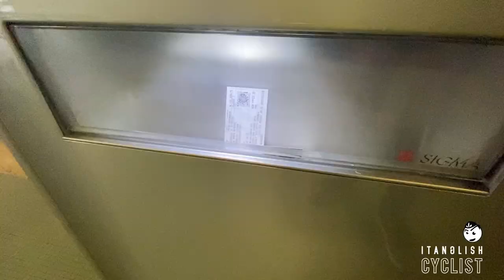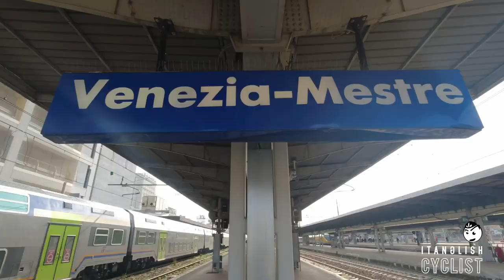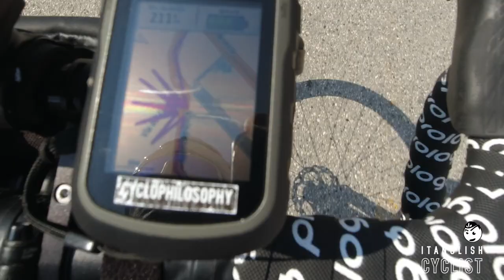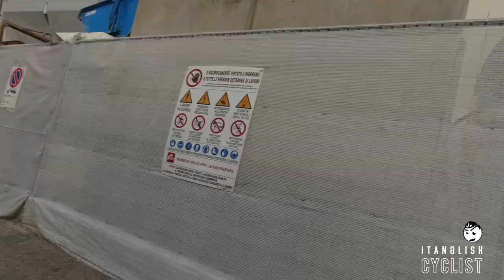Veneto Gravel, testing last 160 km (short track 400km) • #36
I tested last 160 km of the Veneto Gravel 400-km-version